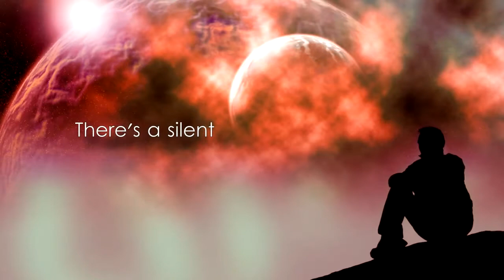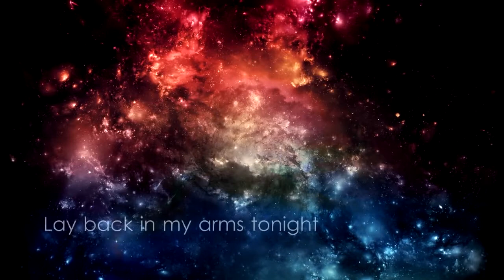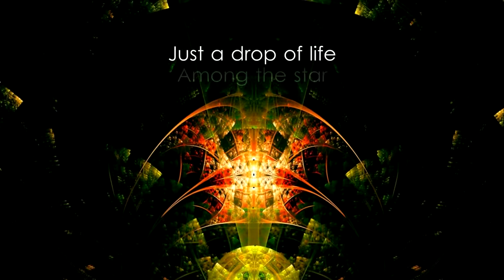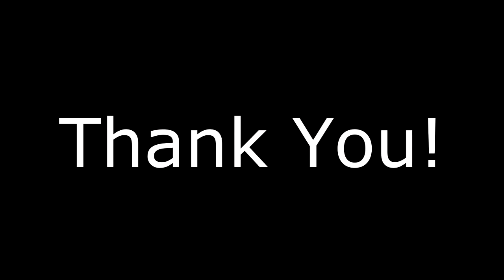Morten Harket There Is A Place